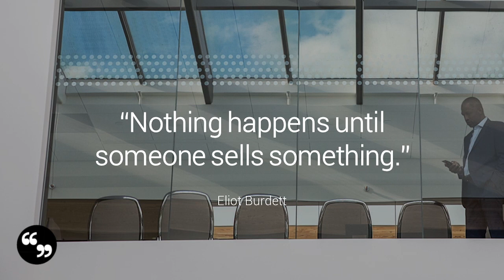The Good and Bad Sides of Digital Transformation | Andrew Au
When companies like Microsoft, FedEx, and 3M want to accelerate their digital transformation journey, they call Andrew Au. Digital technology has set a new equilibrium for organizations — from how they engage their customers to how they motivate their employees to how they innovate their products and services. This is where Andrew excels — he brings both substance and style to navigating disruption and future-proofing organizations, powered by big data and transformative ideas. Your audience will leave enlightened and eager to drive change.